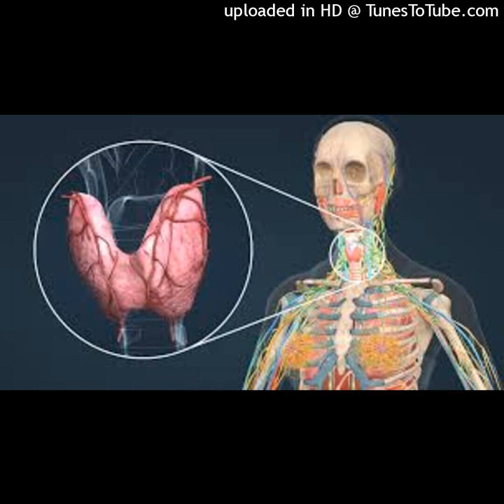Boala mută care vă afectează organismul fără simptome. Recomandările medicilor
Un stres mare fizic sau unul emoţional – iată două motive pentru care ar trebui să faceţi şi un consult la medicul endocrinolog. Sunt situaţii care aştern terenul ideal pentru afecţiuni ale tiroidei.
Ei bine dragi prieteni, abonați-vă să rămâneți la curent cu noutățile, apreciați conținutul și distribuiți canalul! Nu uitați să investigați mai amănunțit afecțiunea la medicul specialist pentru asigurarea că totul este în regulă, nu vă bazați în totalitate pe articole citite căci rezultatele nu sunt tipice, pot varia de la persoană la persoană! Sănătate! Sursă articol